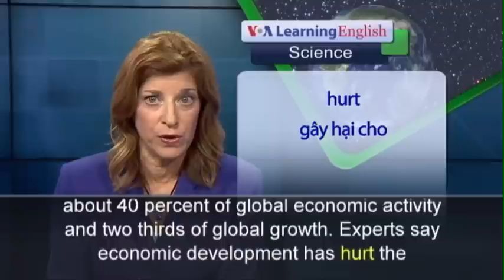Phát âm chuẩn cùng VOA - Anh ngữ đặc biệt: Economic Growth in Asia Threatens Environment (VOA)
Strong economic growth in Asia has lifted millions of people out of poor economic conditions. But some environmental activists say it has also hurt the area’s environment. The International Union for Conservation of Nature, the IUCN, met in Bangkok, Thailand recently for three days. The group urged Asian countries to work together to protect the environment. It warned that, if they fail to do so, many plants and animals will become extinct, or disappear forever. Asia produces about 40 percent of global economic activity and two thirds of global growth. Experts say economic development has hurt the environment. More than 1,400 plants and animals are critically endangered. About 95 per cent of Southeast Asia’s coral reefs are at risk. And, Wetlands that once covered tens of thousands of kilometers of shorelines are disappearing faster than anywhere else in the world. Zhang Xinsheng is president of the IUCN. He says Earth’s ecosystems are stressed and governments need to limit losses. He says we need to change how we produce and consume things.  In Bangkok, the group urged governments, businesses and non-government groups to work together to help the environment. IUCN officials say 2015 is a turning point for Asia. Their Asia Regional director, Aban Marker Kabraji, says an urgent effort is needed. She says Asian countries need to take the energy that fueled 50 years of economic growth and use it to secure the well-being of both nature and humans.